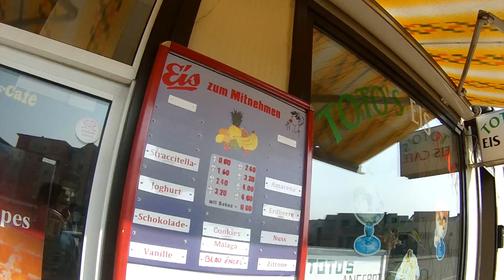TOTO´S Eis Cafe